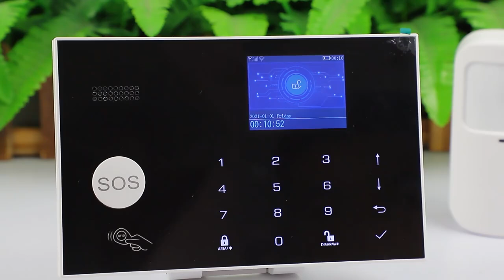WiFi GSM / 4G Home Burglar Security Smart Alarm System With Temperature Humidity Display G30 G50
please look the video in this link, the video will help you learn how to use it. thanks!